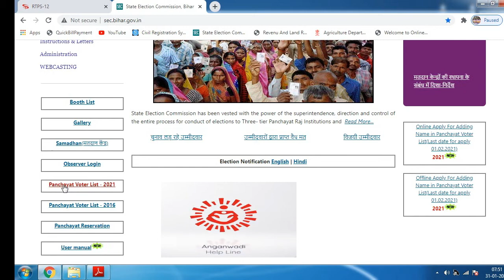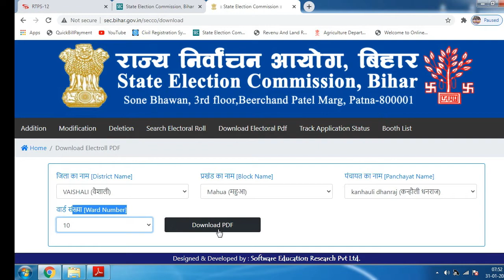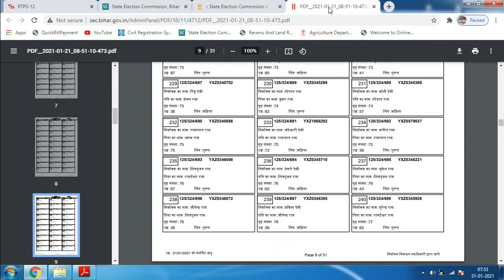Bihar Panchayat Final Voter List 2021 जारी जल्द ऑनलाइन ऐसे डाउनलोड करे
aap yaha se voter list download kar sakate hain
आप लोगो को वोटर लीड निकालने क लिए इस वीडियो में बताया गया हैं

 Otp Verification
 Otp Anganwari app Download करें
 Otp Verification Anganwadi
 Icdsonlin
 Icdsbihar

voter list kaise nikale voter list download panchayat voter list 2021